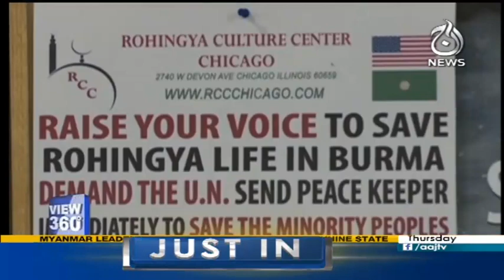View 360 2 November 2017 | Aaj News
Kya America Ki Muslim Community Shidat Pasandi Se Door? - View 360 2 November 2017 | Aaj News